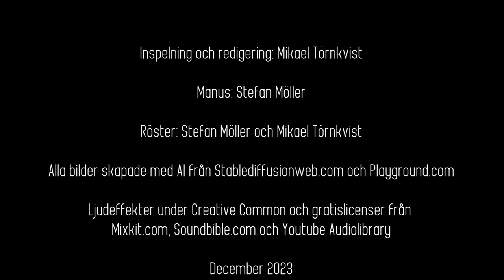Olof Skötkonung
En berättelse om St Eskil som blev en radioteater som blev en visuell film...